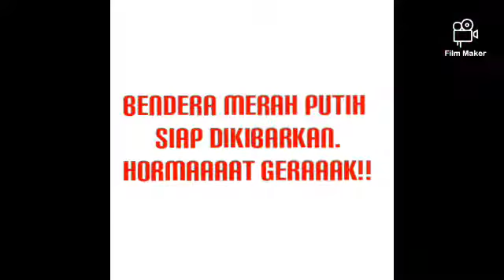kiandra_4 hamzah_Vlog